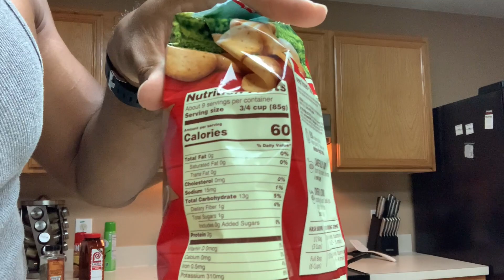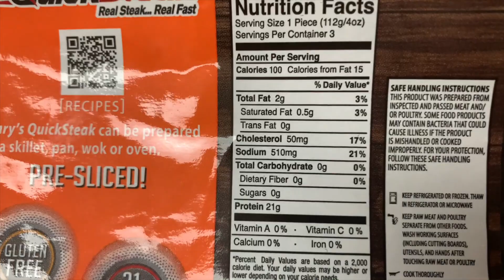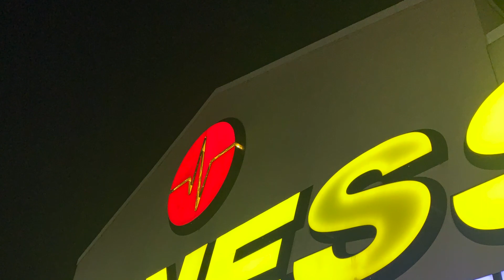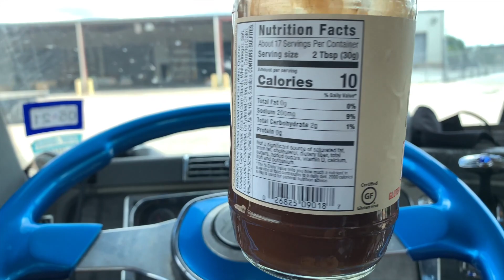How To Lose Weight As A Truck Driver | Episode 6 | Dieting & Social Life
Is it possible to diet down and have a social life? Yes it is possible, you just have to plan ahead what you're going to eat before, during, and after. These days that is very easy to accomplish. The only problem is a lot of us don't like to plan these types of things, but it's well worth it when you're considering you being able to work towards your goals while being able to spend time with family & friends.

Leave a comment of what you’d like to see I read and respond to all comments thanks.